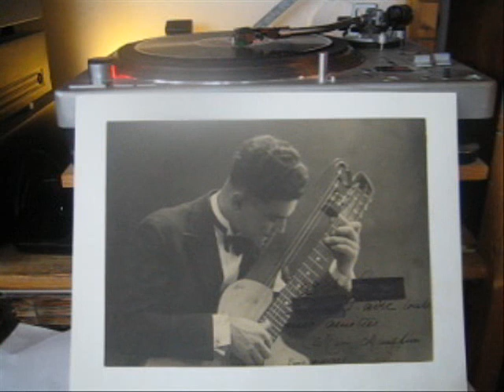MARIO MACCAFERRI, GUITARISTE, 5° Danse (GRANADOS)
Solo de guitare par Mario MACCAFERRI (1900/1993), le disque est usé mais c'est un document très  rare , Disque COLUMBIA (L1550) D 19203 Fabriqué en France pour COUESNON circa 1930.
 Photo dédicacée, datée du 10 Juin 1929 période ou il a séjourné en France.
,MARIO MACCAFERRI se servait volontiers en concert de guitare Harpe que l'on aperçoit sur la photo